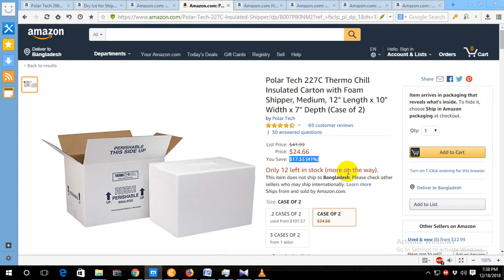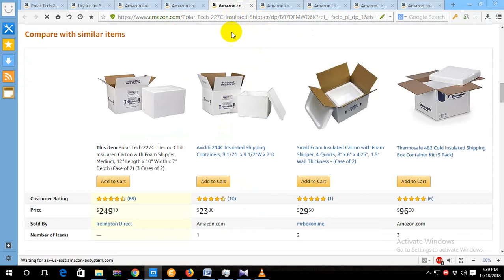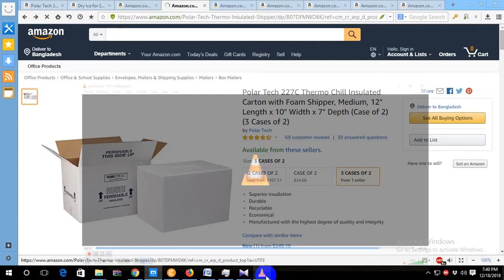Where Can I Buy Dry Ice | Where To Buy Dry Ice | Dry Ice on Amazon | Best Dry Ice review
where you can buy the dry ice you often see in your favorite viral YouTube videos?
You can find dry ice at Amazon
Dry Ice for on Amazon

 Beginner’s guide to dry ice: how to buy it, store it, safely handle it, and make it into spooky fog.
Have you ever wondered where you can buy the dry ice you often see in your favorite viral YouTube videos? Or were you ever in need of something colder than water ice to cool vast amounts of food and drinks before a big summer barbecue, but you just could not find a store which sells dry ice anywhere? Maybe you need some for Halloween? On this page, you'll find digestible information about where to buy dry ice in the United States.
How to buy dry ice at Safeway: You can select your town in the Safeway store locator, and it will display all of their locations near you. The best part is that they list whether or not they have the commodity available at each store. This means that you don’t have to call them, you only need to check their website before leaving for the store. Talk about convenience!
There are numerous places to get dry ice. Some are more obvious than others and sometimes you have to be quite creative to get hold of the solid form of carbon dioxide. This guide will show you the places where you have the best chance of finding it.
Dry ice is a great material to demonstrate scientific principles for students of all ages. It is also brilliant as a means of adding pizazz to open days and assemblies.
With this in mind, we have developed comprehensive products enabling schools and colleges to carry out over 20 fun science experiments.
Instructions which show you how and also handy tips and notes to help you demonstrate the experiments to your students. Extremely popular throughout the academic year. Don’t take our word for it have a look at the feedback from some of our happy customers.
how long does dry ice last.
10 lbs of dry ice
how much does it cost to ship frozen food
how to ship frozen food cheaply
ups cold shipping
shipping with dry ice usps
food shipping companies
dry ice shipping boxes
fedex dry ice shipping cost
dry ice for Shipping